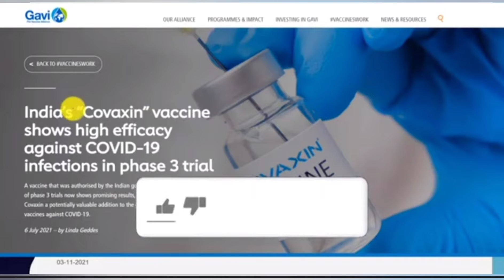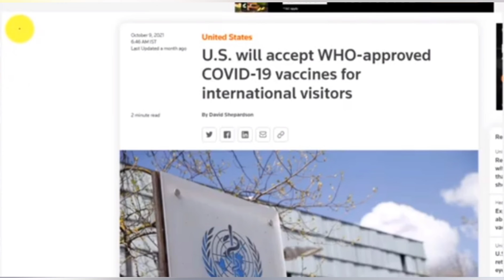worldhealthorganization approved first india made covaxin vaccine breakingnews g20italy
india get covaxin approved
भारतीय वेक्सीन#कोवैक्सीन को विश्व स्वास्थ्य संगठन द्वारा मिली मंजूरी।